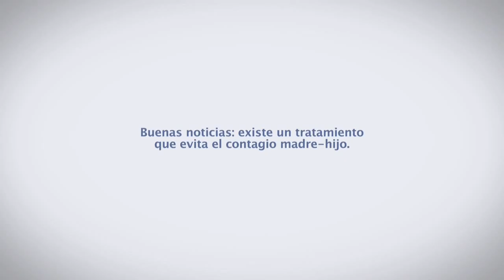Médicos sin Fronteras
Campaña de ayuda social, producido por Spurna Visual para: Médicos sin Fronteras.